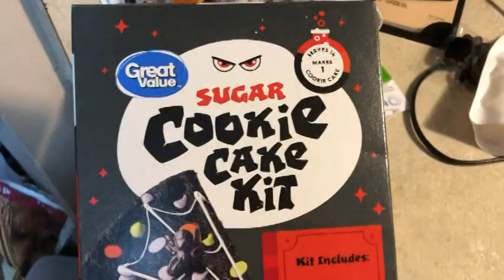Vlogtober Day 18 | Goodie Bags & Painting Pumpkins!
Happy Mail
Ella Roberts